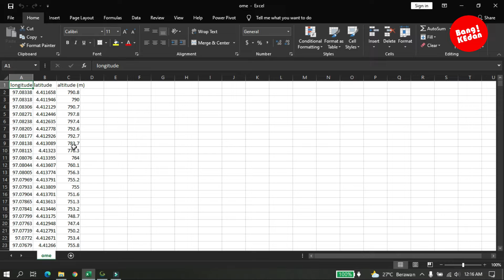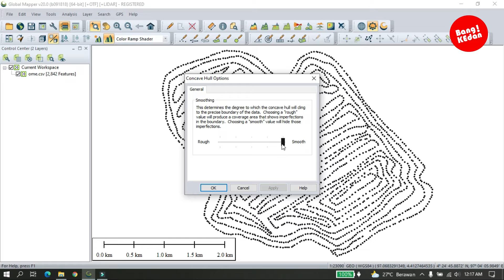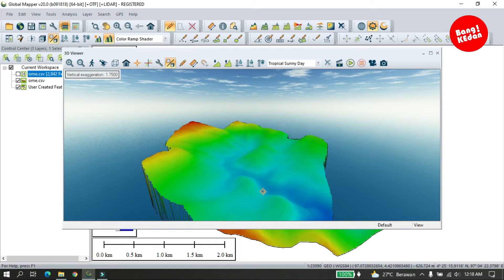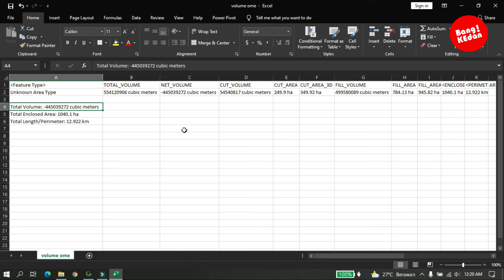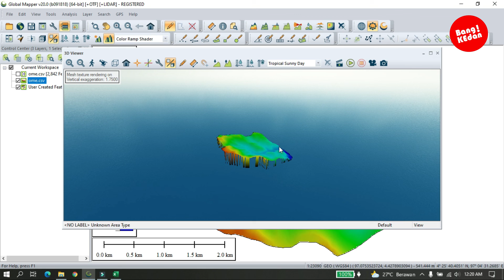Cara Menghitung Volume dengan Global Mapper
Metode ini dapat dilakukan dari sumber hasil pengukuran ataupun digital, menghitung volume untuk cut & fill.

Lihat Juga
How To Make 3D On Global Mapper

Software :  Global Mapper v20
Editing     : Wondershare Filmora9
Laptop    : Lenovo Y50-70